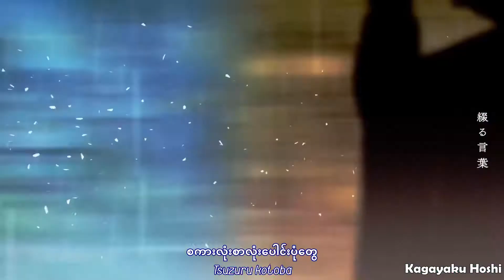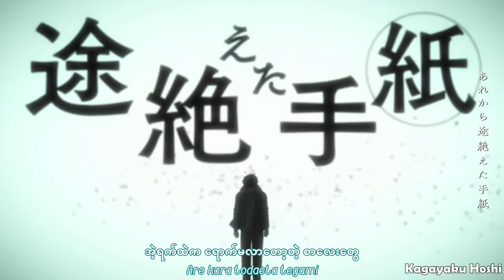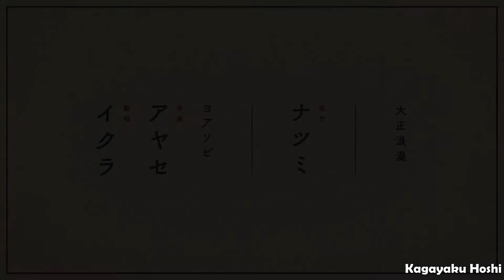「大正浪漫」「Taishou Roman」 ーYOASOBIー (Romaji / Kanji / Myanamar) Lyric Music Video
This is New song of YOASOBI Duo
Original MV Link ,